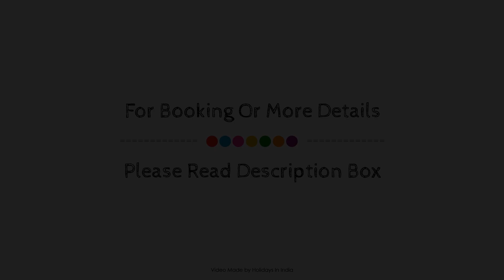SPOT ON 46343 Jayanthi Mansion, Chennai, India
Searching For
1. SPOT ON 46343 Jayanthi Mansion - Chennai
2. SPOT ON 46343 Jayanthi Mansion - Chennai Virtual Tour
3. SPOT ON 46343 Jayanthi Mansion - Chennai Rooms
4. SPOT ON 46343 Jayanthi Mansion - Chennai Amenities
5. SPOT ON 46343 Jayanthi Mansion - Chennai Videos
6. SPOT ON 46343 Jayanthi Mansion - Chennai Offers
7. SPOT ON 46343 Jayanthi Mansion - Chennai Deals
Audio Credit:
Track Title: Blank Slate
Artist: VYEN